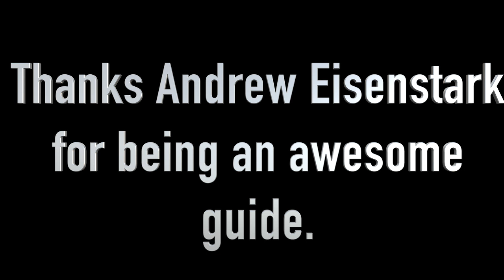Skiing Antarctica - The Adventurer’s Last Frontier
This is an edit I made from my backcountry touring trip to Antarctica. This video features ski mountainainering on glaciers, beautiful skiing and a rugged crossing of the Drake Passage in hurricane force winds.